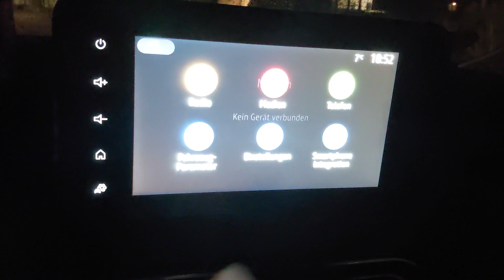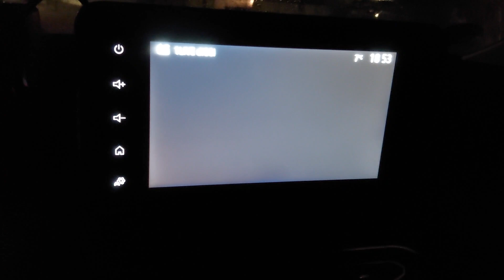Dacia Sandero/Jogger/Duster Display auf Nachtmodus umstellen - Change Display to night mode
In diesem Video möchte ich euch etwas zeigen, worauf ich erst vor kurzem aufmerksam gemacht wurde. Viele von euch wissen wahrscheinlich gar nicht, das ist diesen Modus gibt.